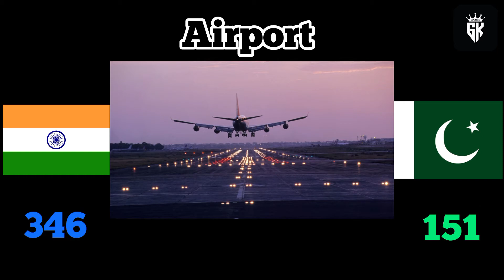Military Comparison of India vs Pakistan in 2022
HELLO GYZ !

Military comparison of India vs Pakistan
in 2022

top 10 Richest Countries in the world (by GDP per Capita, Current prices US $ Would Bank)

TOP 10 SMALLEST COUNTRIES IN THE WORLD (BY POPULATION)

TOP 10 SMALLEST COUNTRIES IN THE WORLD
(BY TOTAL AREA IN km²/mi²) 2022

Top 10 Nuclear Power countries in the world

top 10 highest GDP counties in the world

top 10 poorest country in the world

top 10 Largest country in the world